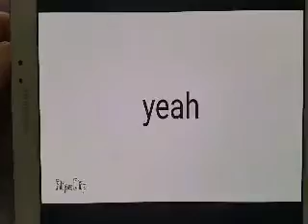You don’t want to stay the night meme